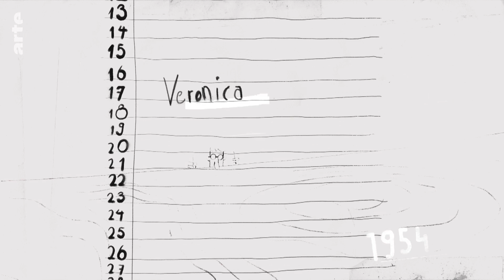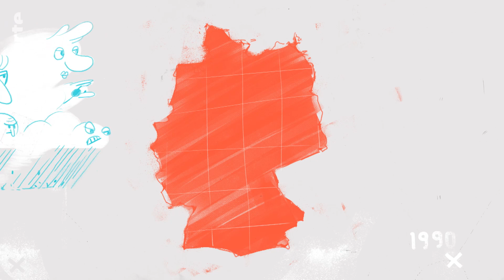Die Stürme und ihre Namen | Karambolage | ARTE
Lothar, Wiebke, Kyrill... Wissen Sie, wie Stürme zu ihren Namen kommen? Jeanette Konrad erklärt es uns.

Autorin: Jeanette Konrad
Regie: Philipp Seefeldt